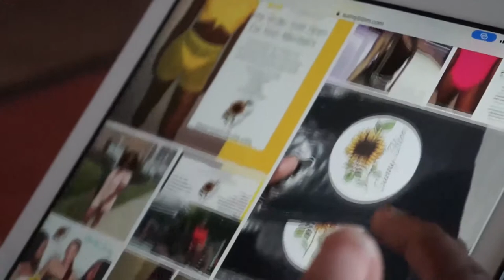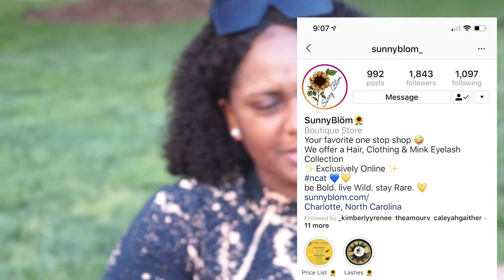DAYNA DOC SUNNY BLOOM 1